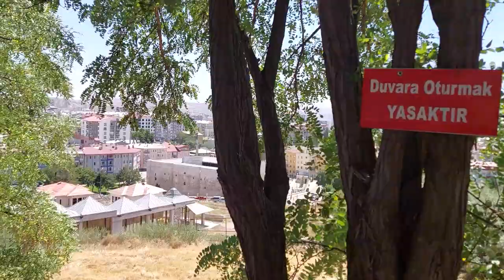Sivas Kalesi - Sivas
Kalenin yapım tarihi kesinlik kazanamamıştır.Bunu belirten bir kitabesi de günümüze ulaşamamıştır.İlk kalenin Roma döneminde veya daha önce yapıldığı sanılmaktadır. Bizanslılar,Danişmentliler,Selçuklular,Eretnalılar,İlhanlılar ve Osmanlılar zamanında kale onarılmıştır.Timur tarafından 1400 yıllarında da kale yıkılmıştır.Kaleden bazı sur duvarları günümüze gelebilmiştir.Sivas Valisi,Necmettin Ergin tarafından,burada 4 Eylül Parkı yapılmıştır.Gezi için elverişli bir alandır.

Evliya Çelebi’ye göre Sivas Kalesi'nin surları 10.500 adım (6.500 m.) olup,kesme taştan iki sıra halinde yapılmıştır. Kalenin 27 kulaç yüksekliğinde duvarları vardı.Beş tane de kapısı bulunuyordu.Sur duvarları içerisinde aşağı ve yukarı kale olmak üzere iki iç kale daha bulunuyordu.Bunlardan, Aşağı Kale'de Sivas’ı yönetenler yaşıyorlardı.Bu bölüm 20 kule,600 mazgallı idi ve iki de demirden kapısı vardı.Aşağı Kale'de ise,top ve cephaneler vardı.Yukarı Kale topraktan yapılmıştır.

Timur dönemi tarihçilerinden Shafaf Al-din Yazdi,Sivas surlarından şöyle söz etmiştir: “Sivas şehri fevkalâde kuvvete haiz duvarlara sahiptir.Mazgaldan temele kadar tamamen kesme taştan,bir kulaç derinliğinde duvarların ayak kısımları 10 kulaç genişliğindedir.Yedi tane kapısı olup, kanatları demirdendir.Bunlar Alâeddin Keykubat tarafından yapılmıştır.Her tarafı su ile çevrili olup,batı kısmı daha kolay aşılırdı.”

Kâtip Çelebi de Sivas surlarının son derece sağlam olduğunu ve bunların Alâeddin Keykubat tarafından tamir edildiğini,Timur tarafından da tahrip edildiğini yazmaktadır.

XIX.yüzyılda buraya gelen Dupre,sur içerisinde Toprak Tepe ve etrafında topraktan yapılmış surlara rastlamıştır ve burasının bir Selçuklu Kalesi olduğunu da belirtmiştir. Prof.Dr.Tahsin Özgüç ise 1946 yılında Türk Tarih Kurumu adına burada bir kazı yapmış ve kalenin duvar kalıntıları ile ana hatlarını kısmen ortaya koymuştur...

Sivas kent merkezinin gelişiminde önemli bir yer tutan kalenin (Topraktepe), Arkeolog Prof. Dr. Tahsin Özgüç tarafından 1946 yılında yapılan kazılar neticesinde MÖ II. bin başlarından itibaren iskân edildiği tespit edilmiştir. Selçuklu Sultanı Alaattin Keykubat, yaklaşan Moğol tehlikesine karşı Sivas surlarını tamir ettirmiştir. 1243 yılında Selçuklu ve Moğol orduları arasındaki Kösedağ Savaşı öncesinde yapılan bu tamiri anlatan kale kitabesi Sivas Müzesi'nde korunmaktadır. Kenti tamamen kuşatan dış surların beş veya yedi kapısı vardır. Kapı sayılarındaki değişiklikler, her onarımda yeni kapıların açılması veya kapatılmasından kaynaklanmıştır. Bunlar; Kayseri Kapısı, Dolap Kapı, Tokmak Kapı, Cancun Kapısı, Şalpur Kapısı, Bağdat Kapısı, Tokat Kapısı gibi isimlerle anılmaktadır.